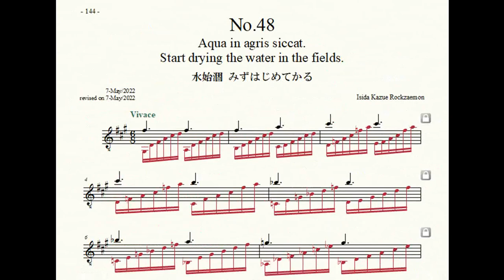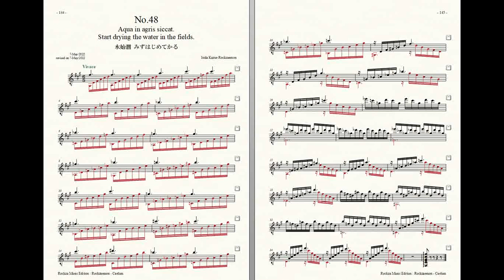Rockzaemon “Caelum” Preludes for Guitar No.48 (1st draft)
Rockzaemon.
Preludes for Guitar.
Caelum No.48
1st draft.

水始涸
みずはじめてかる
Start drying the water in the fields.
Aqua in agris siccat.